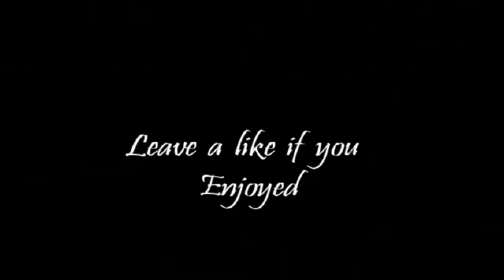Eazv : Minitage of Unusable Clips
Hey guys Eazv here i hope you all enjoyed this little minitage of unusable clips i leftoverd them cause they were either set up or i didn't reload so please leave a like if you enjoyed. 25 - 30 likes?